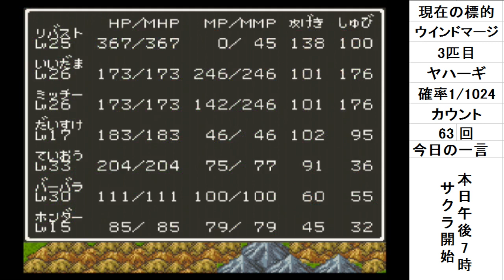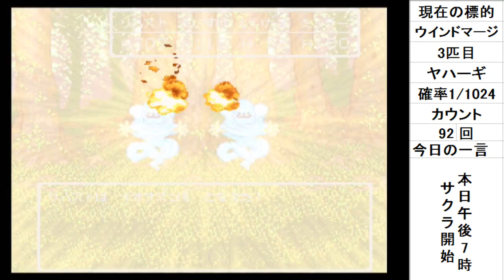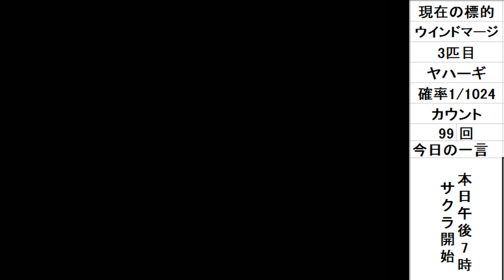【DQ6】人外の底辺がレアモンスター共とクリアする配信 その36【ウインドマージ】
スーパーファミコン版「ドラゴンクエストⅥ 幻の大地」の
特定の仲間モンスター(確率1/1024)のみ集めてクリアする縛りプレイです。

【ルール】
・ムドーを倒すまでは通常プレイ
・仲間モンスターを加えた時点で人間キャラ戦闘で使用禁止
※例外として1匹目の仲間モンスターが来るまでは
　人間、対象外のモンスターでの戦闘もセーフ
・対象モンスターコンプリート後ダークドレアム討伐でクリア

【モンスターの集め方】
・各種族の1匹目の起き上がりはスルー
・2匹目は酒場に入れるが4匹目が集め終わった後に野に放つ
・確率1/1024の3匹目、4匹目のみを仲間にして攻略する

【討伐対象と釣果】（3、4匹目の回数が確率1/1024）
・リップス×2匹(3、25、424、31）
・どろにんぎょう×2匹(145、114、931)
・ウインドマージ×2匹(15(+79)、40)
・キングスライム×2匹
・ばくだんいわ×2匹
・キラーマシン2×2匹
・はぐれメタル×2匹
・ランプのまおう